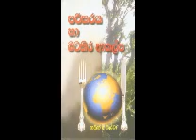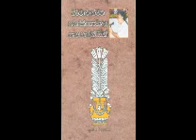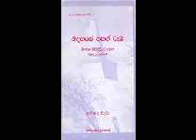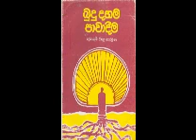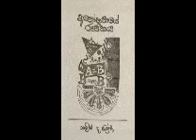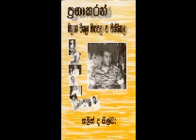Appe Denumak Godanegeemata Pela Gasemu - Part 4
Appe Denumak Godanegeemata Pela Gasemuu -  Prof. Nalin De Silva
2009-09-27